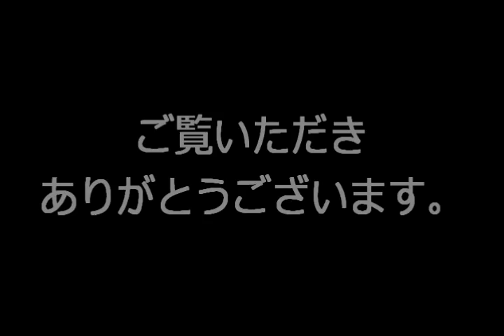【未確認飛行物体】稲妻光る僅かの瞬間！！ＵＦＯの実体が見えた！